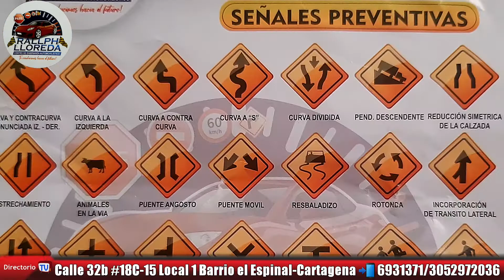RALLPH LLOREDA SAS. CEA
El centro de enseñanza automovilística recomendado en Cartagena por el Directorio TV
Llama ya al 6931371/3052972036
Cartagena